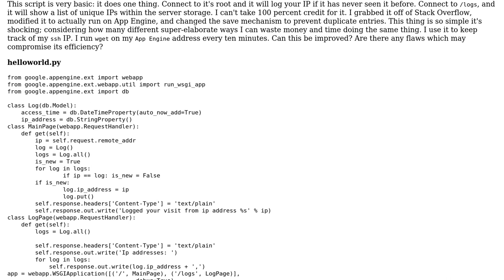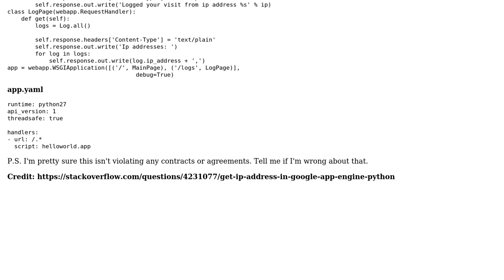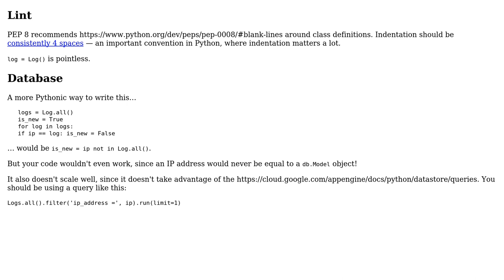Code Review: Dynamic IP Notification Using Google App Engine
With thanks & praise to God, and with thanks to the many people who have made this project possible! You are responsible for your own actions.